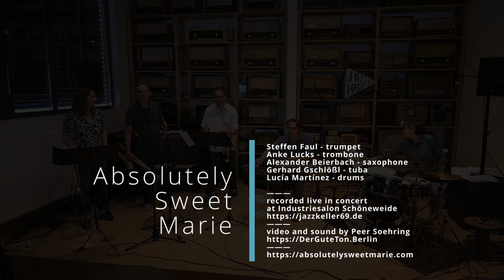Absolutely Sweet Marie - live in concert - Trailer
ABSOLUTELY SWEET MARIE

Steffen Faul – trumpet
Anke Lucks – trombone
Alexander Beierbach – tenor saxophone
Gerhard Gschlößl – tuba
Lucía Martínez – drums

recorded during a concert for Jazzkeller 69 e.V.  at Industriesalon Schöneweide, Berlin

Video and Sound: Peer Soehring